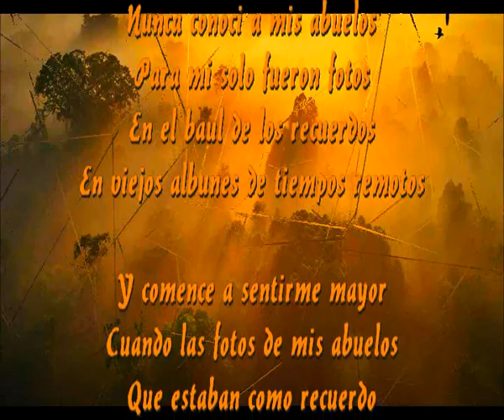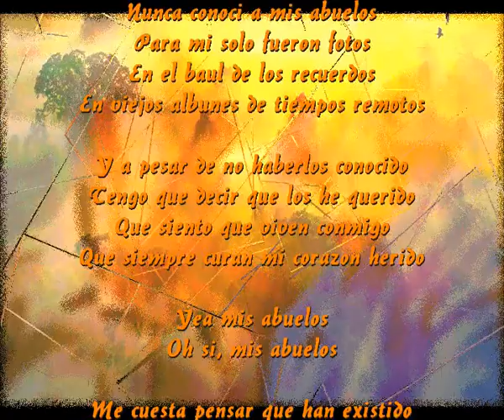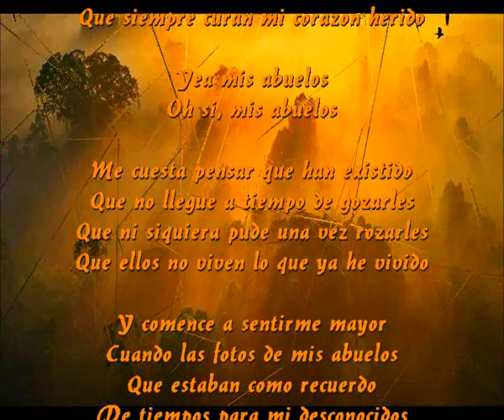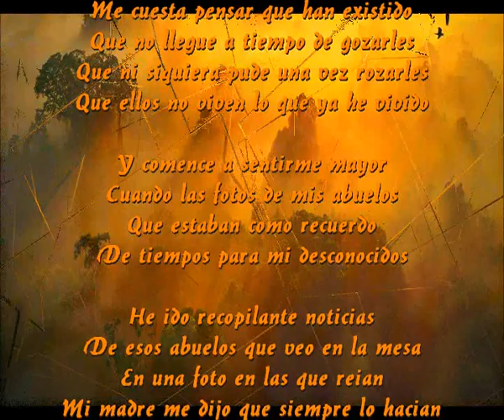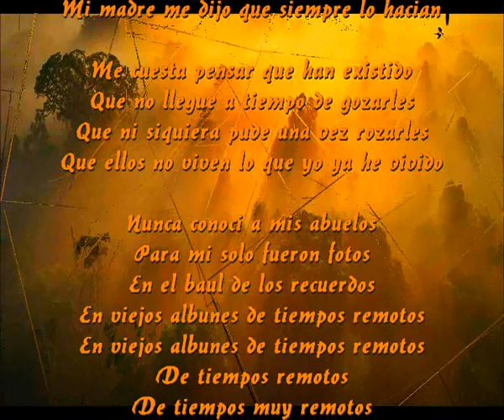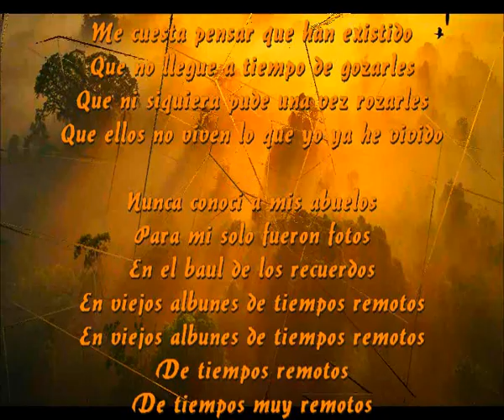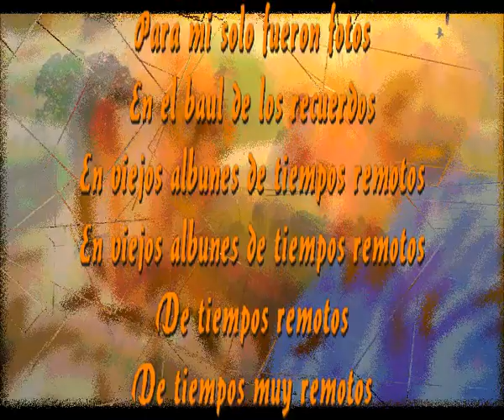Nunca conoci a mis abuelos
Para mi solo fueron fotos
En el baul de los recuerdos
En viejos albunes de tiempos remotos

Y comence a sentirme mayor
Cuando las fotos de mis abuelos
Que estaban como recuerdo
De tiempos para mi misteriosos

He ido recopilante noticias
De esos abuelos que veo en la mesa
En una foto en las que reian
Mi madre me dijo que siempre lo hacian

Y a pesar de no haberlos conocido
Tengo que decir que los he querido
Que siento que viven conmigo
Que siempre curan mi corazon herido

Yea mis abuelos
Oh si, mis abuelos

Me cuesta pensar que han existido
Que no llegue a tiempo de gozarles
Que ni siquiera pude una vez rozarles
Que ellos no viven lo que ya he vivido

Que ellos no viven lo que yo ya he vivido

De tiempos remotos
De tiempos muy remotos